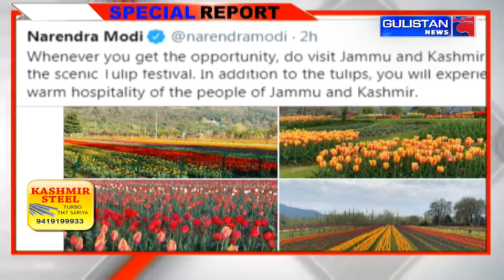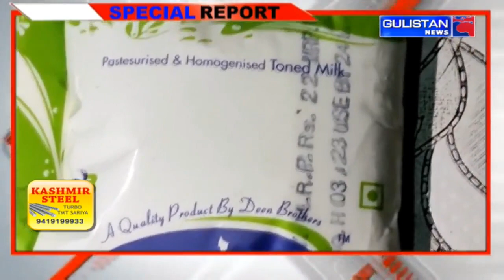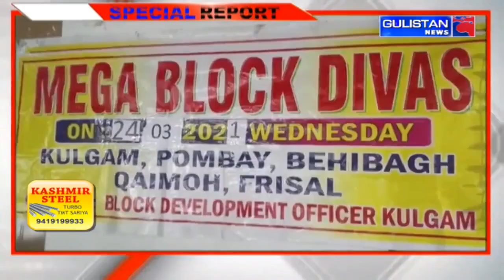Special Report of Jammu and Kashmir by Gulistan News